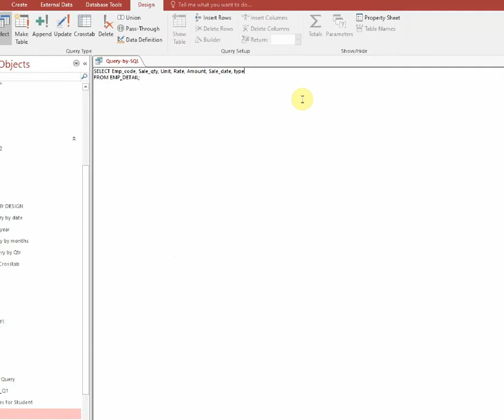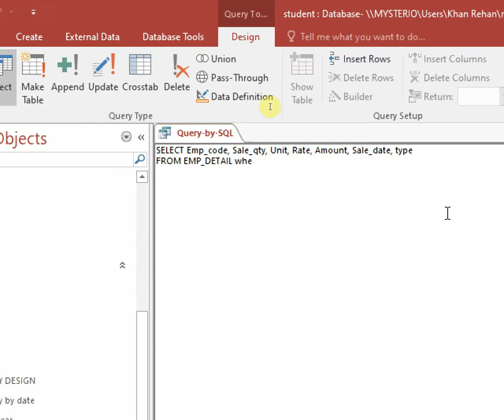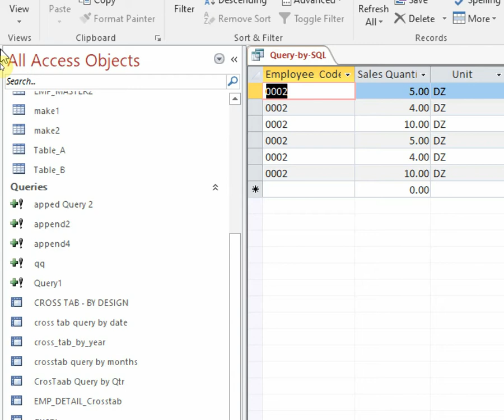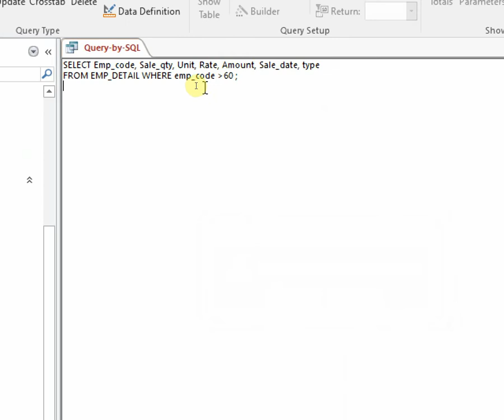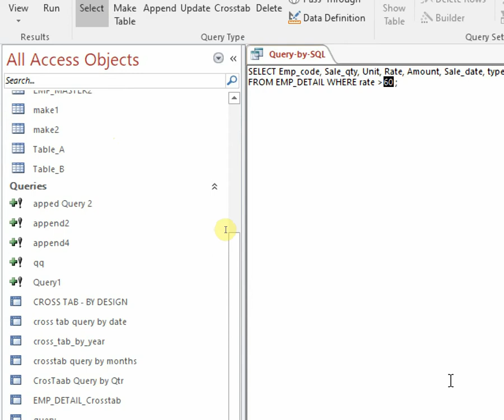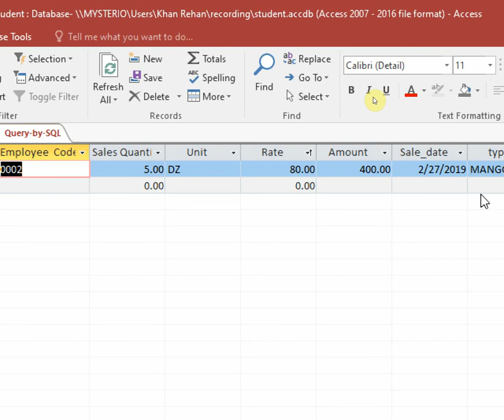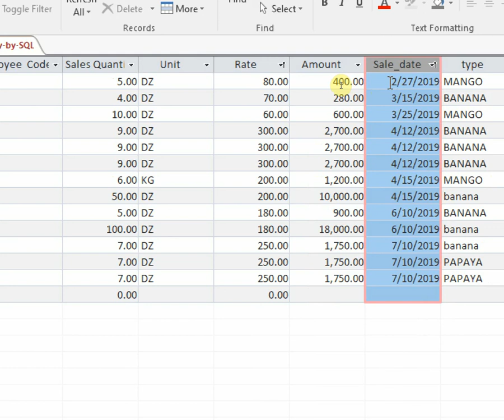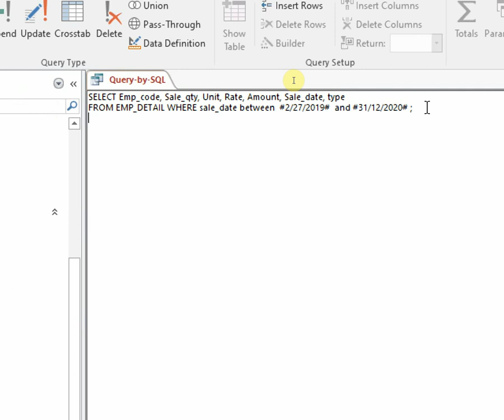Use of WHERE Clause in SQL Statement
In this Lecture you will learn how to use WHERE Clause in SQL Statement,
you will learn how to use where clause with strings, number and with date